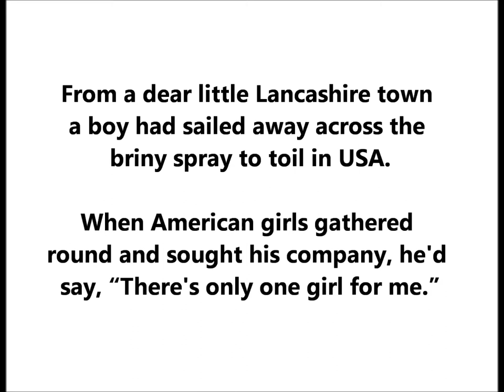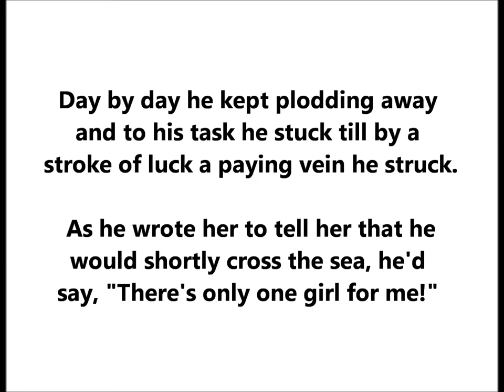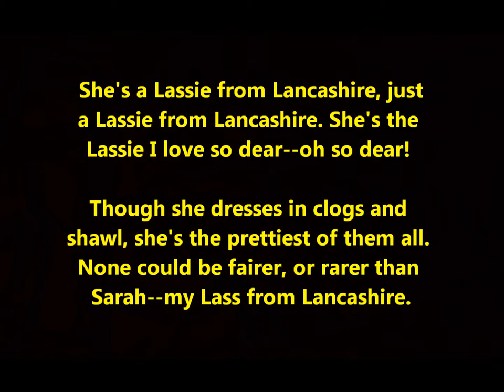"She’s A Lassie From Lancashire" Yolande Noble (British music hall classic) Florrie Ford song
"She’s A Lassie From Lancashire" is sung by Yolande Noble on Edison Gold Moulded Record 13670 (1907)

From a dear little Lancashire town
a boy had sailed away across the
briny spray to toil in USA.

When American girls gathered
round and sought his company,
he'd say, “There's only one girl for me.”

She's a Lassie from Lancashire, just a
Lassie from Lancashire. She's the
Lassie I love so dear--oh so dear!

Though she dresses in clogs and
shawl, she's the prettiest of them all.
None could be fairer, or rarer than
Sarah--my Lass from Lancashire.

Day by day he kept plodding away
and to his task he stuck
till by a stroke of luck
a paying vein he struck.

As he wrote her to tell her that he
would shortly cross the sea, he'd
say, "There's only one girl for me!"

The Australian singer Florrie Forde was born on August 16, 1875.

Her name at birth was Flora May Augusta Flannagan,

She was born in Fitzroy, Melbourne, Australia.

This music hall artist was born on August 16, 1875, in Fitzroy, Melbourne.

Florrie and some of her siblings were put into a convent for a time.

She ran away from there with her sister Nan, seeking shelter with an aunt in Sydney.

According to a later report, she was an under housemaid at Government House.

By age sixteen, she was on the Sydney music hall stage.

Florrie Forde first appeared at the Polytechnic Music Hall, in the Imperial Arcade, Pitt Street, in February 1892.

In 1893, at age 18, she married Walter Emanuel Bew, a 31-year-old water police constable from England.

In 1897, she made her first appearances in London at three music halls—the South London Palace, the Pavilion and the Oxford.

In 1905 she married Laurence Barnett (d.1934), an art dealer. They made their home at Shoreham, Sussex.

She appeared in a royal command performance in 1912 and in World War I was at the height of her fame.

During the 1920s she helped to establish the duo of Chesney Allen and Bud Winthrop, bringing them together in a show she called Flo and Co.

She died of a cerebral haemorrhage on April 18, 1940 (weeks before the Battle of Britain), at Aberdeen, Scotland.

Many songs are associated with Forde. They include "Down At The Old Bull And Bush," "Take Me Back to Dear Old Blighty," and "Has Anybody Here Seen Kelly?" (popularized by Nora Bayes in America).